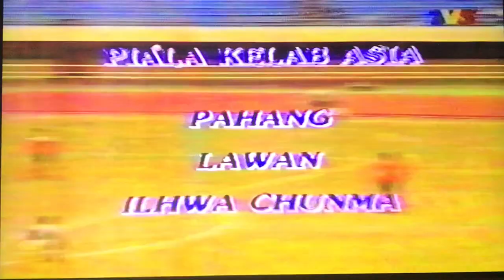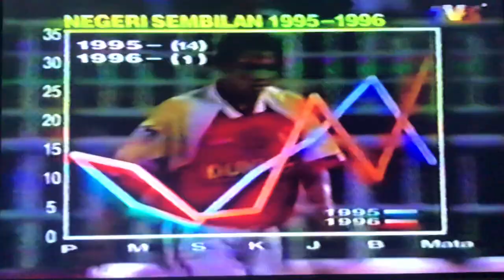Gus Cerro Career Highlights Malaysia